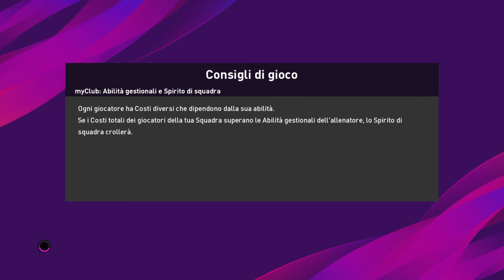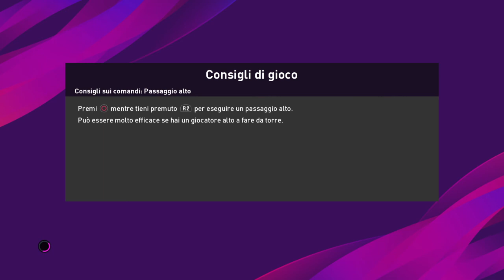SASSUOLO - JUVENTUS (PRONOSTICO PES 2020)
GIOCHIAMO LA PARTITADEL MAPEI STADIUM